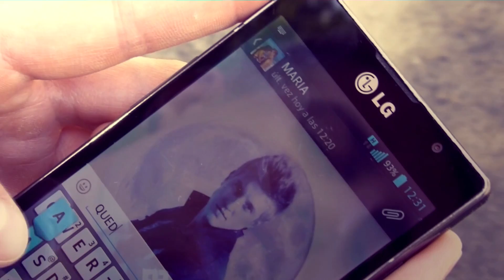Mecer Feat. David Marley - Luna LLena (Official Teaser)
A la Venta el Próximo 19 de Noviembre